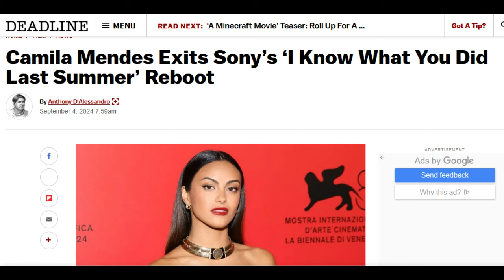I Know What You Did (Camila Mendes EXITS) Last Summer Legacy Sequel NEWS